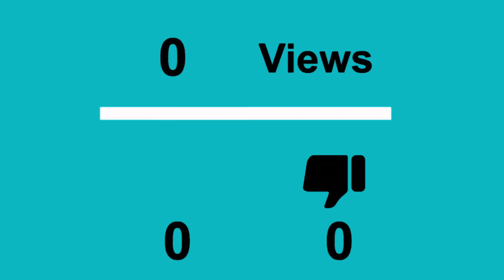ESPECIAL 100.000 SUSCRIPTORES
Hola a todos y a todas, en el vídeo de hoy os traigo algo que me hace especial ilusión y es que al fin tengo en mis manos LA PLACA DE LOS 100.000 SUSCRIPTORES.
Tenia muchas ganas de llegar a esta cifra, GRACIAS a todos y a todas lo que seguís ahí viendo mis vídeos, ojalá poder seguir aquí durante mucho más tiempo!
Os mando un besazo enorme, os quiero cienmil!